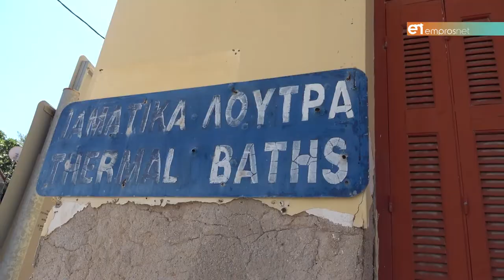Στόχος η καλύτερη ποιότητα σχεδιασμού για το ΣΑΡΛΙΤΖΑ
Είναι γεγονός ο πρώτος αρχιτεκτονικός διαγωνισμός που προκηρύσσεται για το νησί μας σε επίπεδο μεγάλων έργων